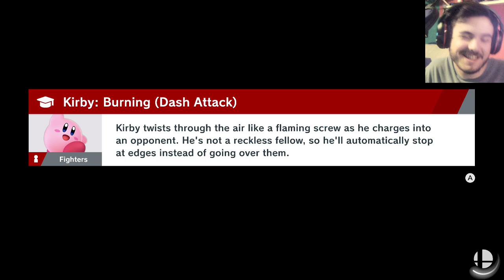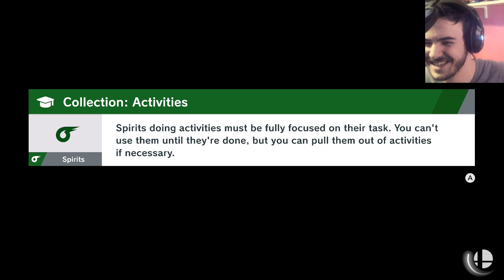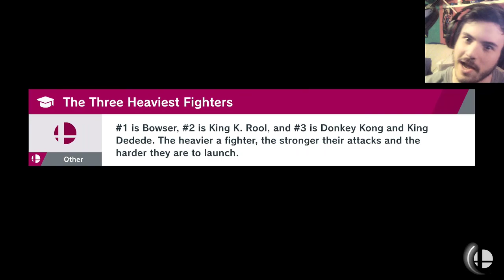Geno in Smash Ultimate. (Geno Spirit Fight)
The horrible 1-v-5 abomination that is the Geno Spirit fight in World of Light. Watch as I rage and almost break an Elgato in the process!